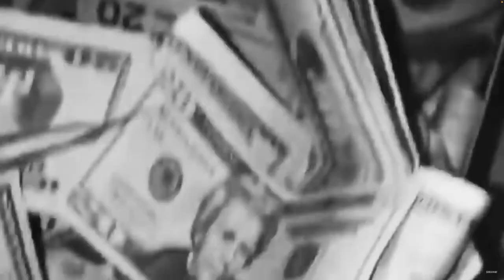2Pac_-_Lord_Be_My_Savior_(feat._Ice_Cube,_Snoop_Dogg)_|_Remix gangstermusic 2pac snoopdogg